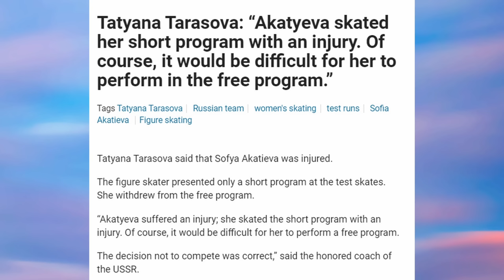Kamila and Aliona debut at Russian Test Skates ! + Autumn Classic Review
Hi guys!

As always I'm a little behind but my review is finally here. Enjoy!

links